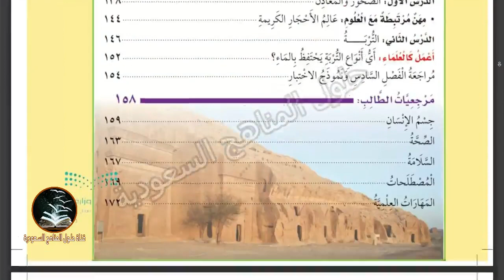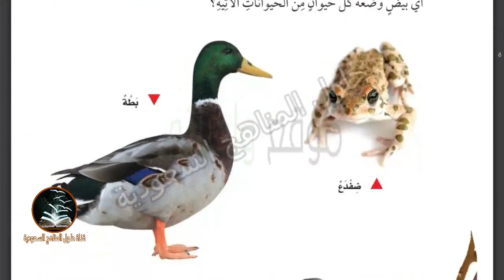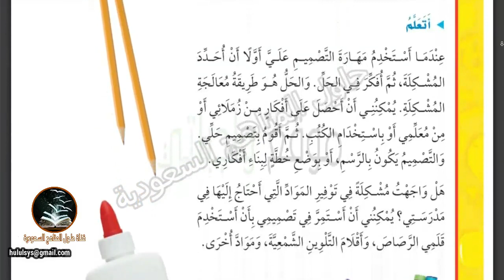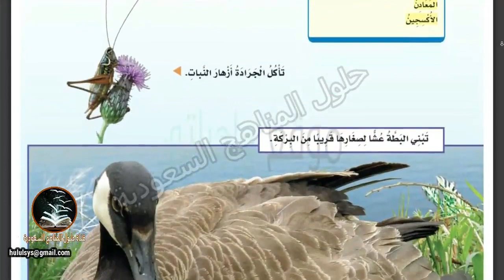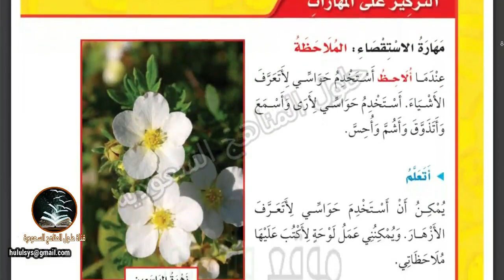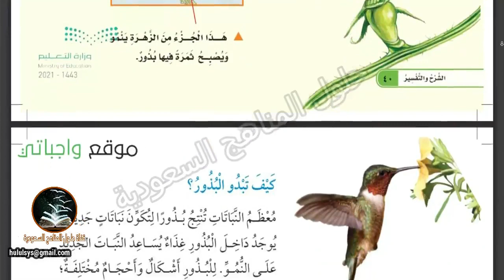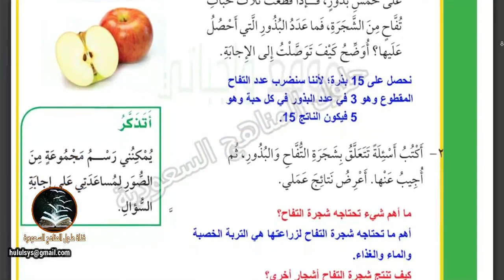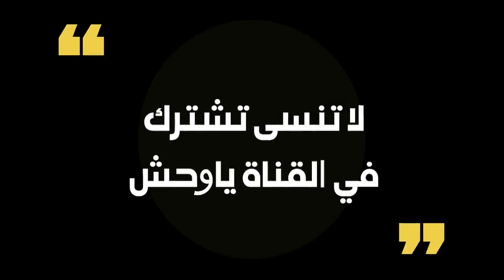حل علوم صف ثاني ابتدائي الوحدة الاولى النباتات والحيوانات بأرقام الصفحات الفصل الدراسي الاول ف1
حل كتاب العلوم | صف ثالث ابتدائي | الوحدة الاولى (تعرف المخلوقات الحية) | المنهج الجديد | 1443 ف1

 السلام عليكم ورحمة الله وبركاتة قدمنا لكم اليوم حل كتاب العلوم | صف رابع ابتدائي | الوحدة الاولى (ممالك المخلوقات الحية) |حل بالتفصيل | منهج جديد ف1حل كتاب العلوم | صف ثالث ابتدائي | الوحدة الاولى (تعرف المخلوقات الحية) | المنهج الجديد | 1443 ف1
ـــــــــــــــــــــــــــــــــــــــــــــــــــــــــــــــــــــــــ

او حسابي عالانستاغرام:
llbhoth

 وشكرا💖💞